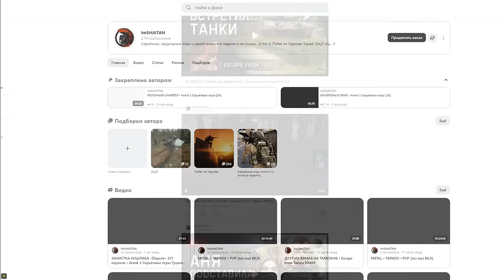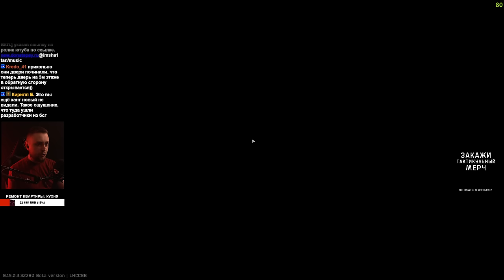НОВЫЕ ИГРУШКИ • Escape from Tarkov №450